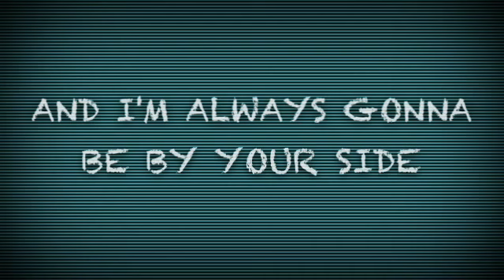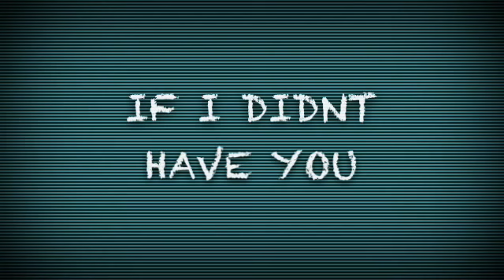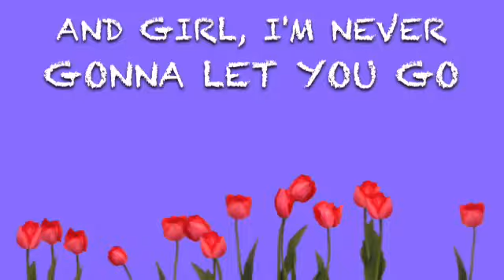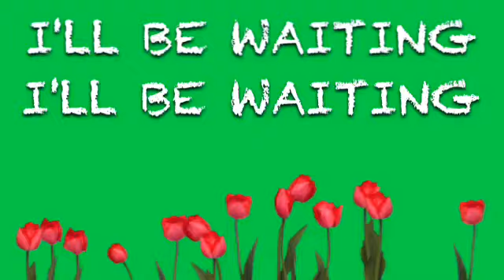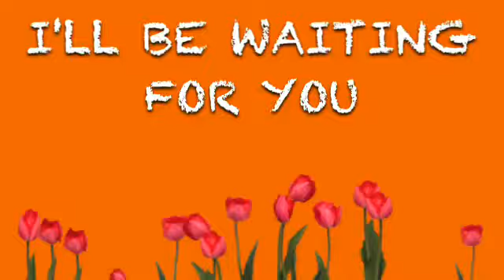Scottie Watters - I'll Be Waiting (2015 Demo Recording) [Lyric Video]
This is a lyric video of a song I wrote in June 2015. Hope you enjoy